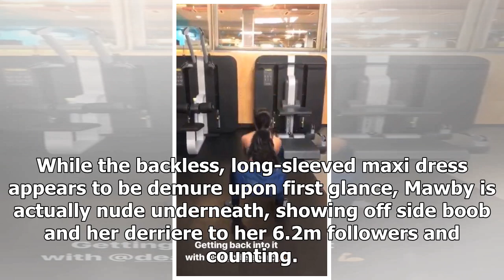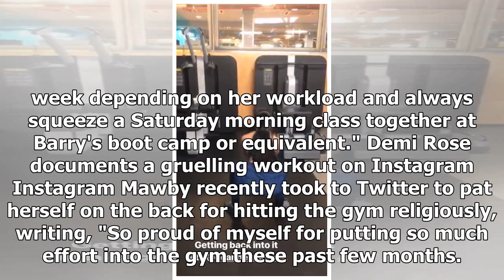'Most perfect girl on earth' - Demi Rose goes nude under sheer dress and sparks Instagram frenzy